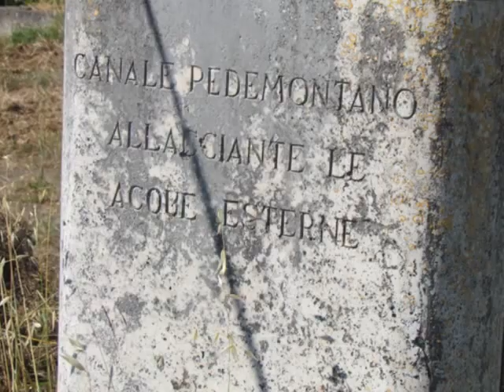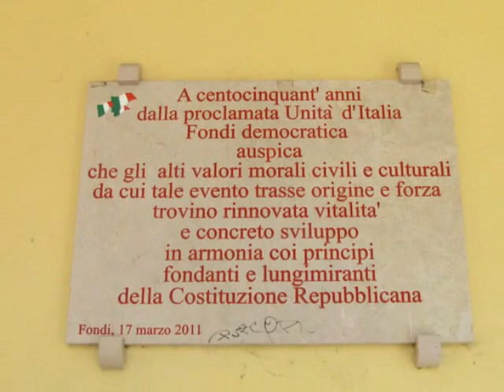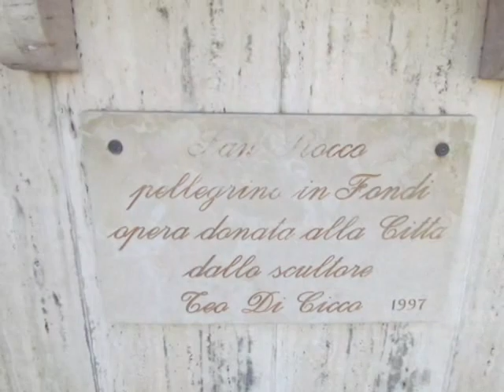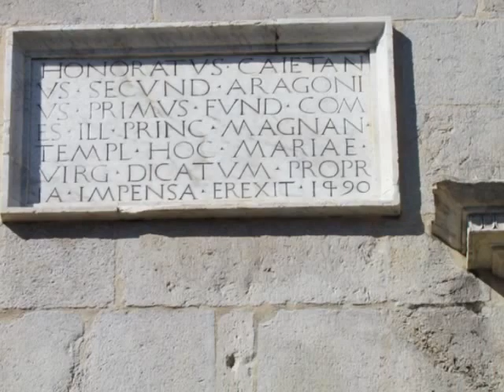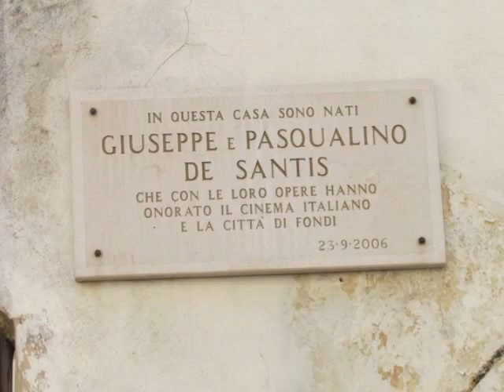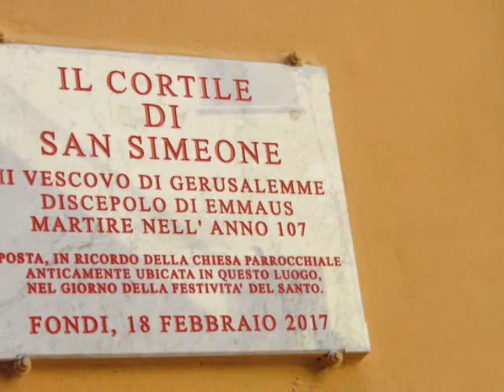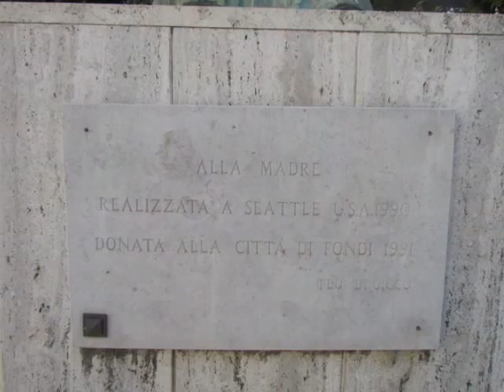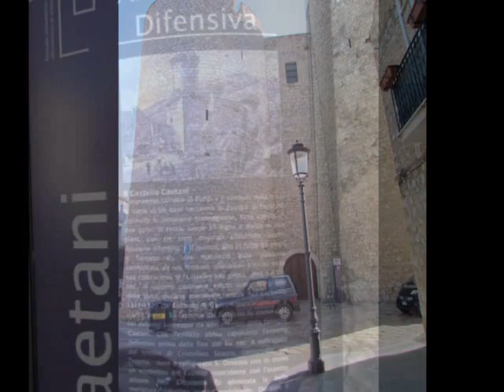Fondi LT 2017